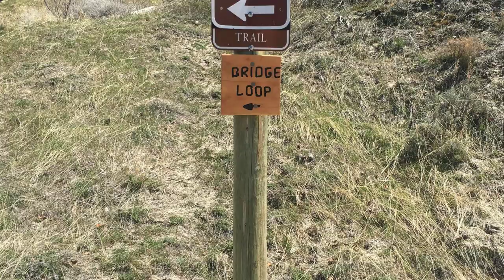Hike to the Draper Suspension Bridge